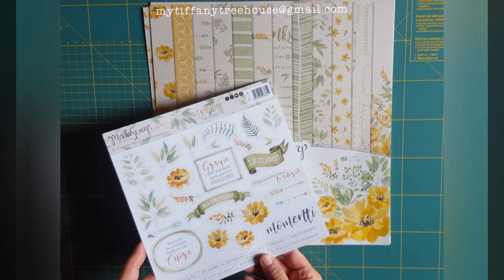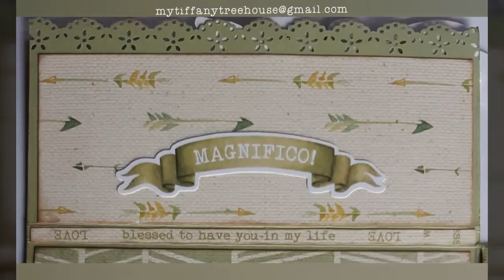come fare un minialbum con un foglio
Benvenuto nella mia Tiffany treehouse!
In questo video vediamo come fare un minialbum con un foglio con la tecnica dello scrapbooking. Per fare il minialbum con un foglio ho utilizzato 1 bazzil color verde pera e le carte con gli stickers abbinati della collezione "spring blossom" di ModaScrap.
Se ti è piaciuto il video ricordati di mettere like e di condividerlo!
Monica